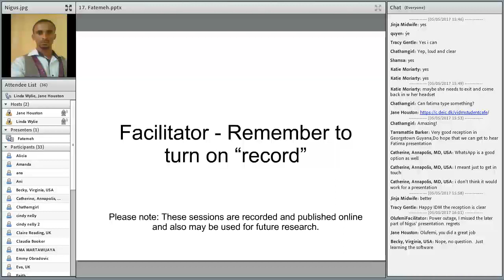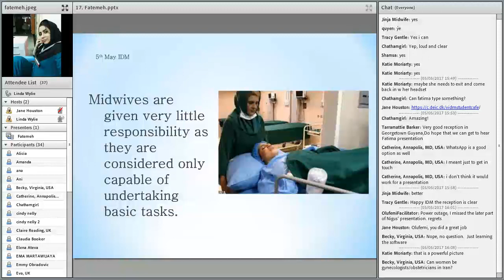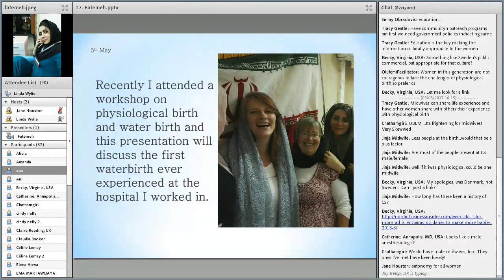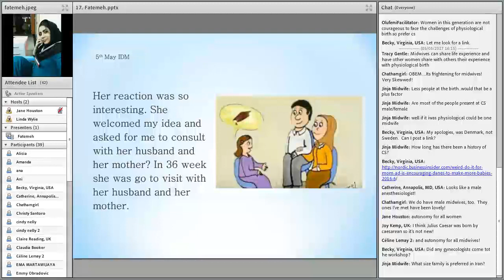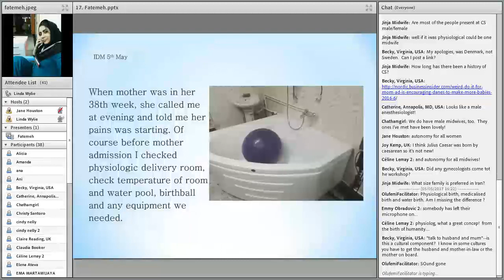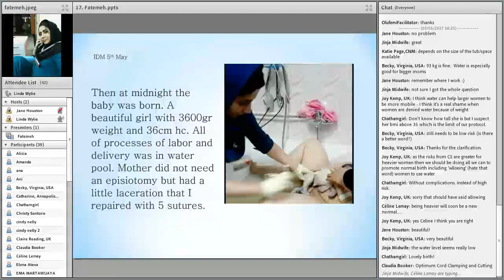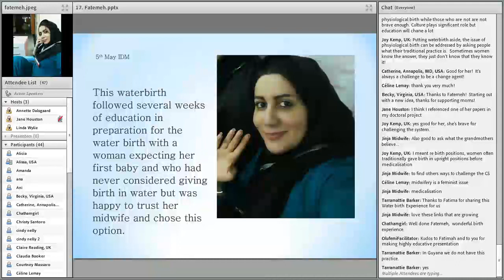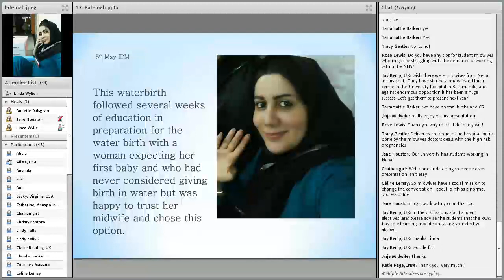VIDM 2017 Session 17 Fatemeh Alihosseini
Waterbirth: A Case Study
Fatemeh Alihosseini